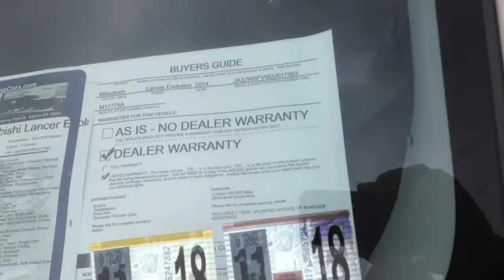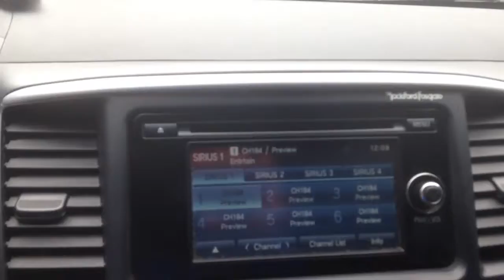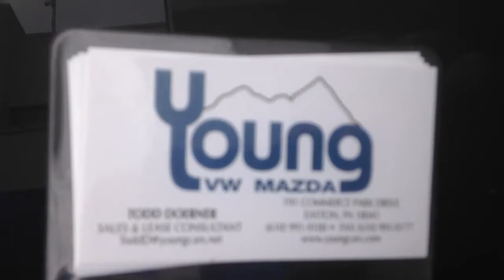2014 Mitsubishi Lancer Evo